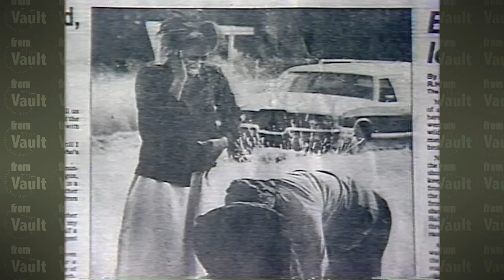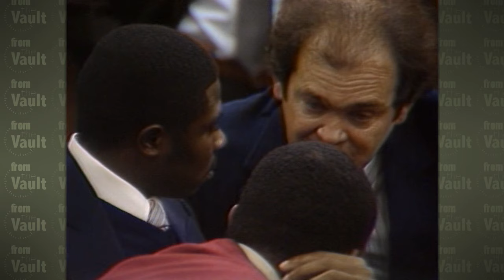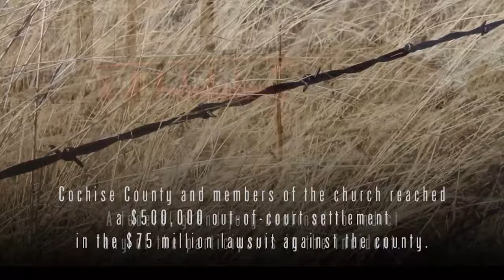From the Vault: Miracle Valley 1984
Aftermath and possilbe dismissal of charges against Miracle Valley members after an altercation in the community near Sierra Vista left 2 church members dead and an officer wounded in 1982.
Originally reported by Peggy Giddings.